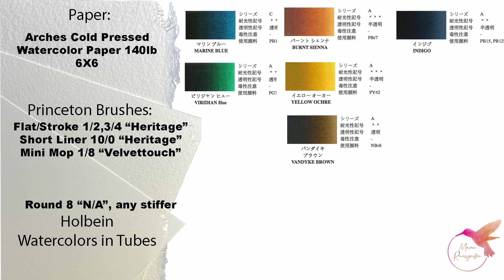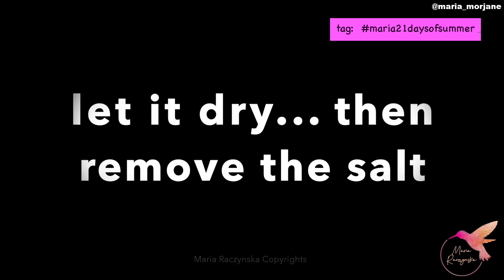Day 13 of 21 days of Summer | How to paint underwater